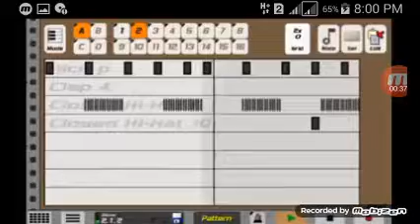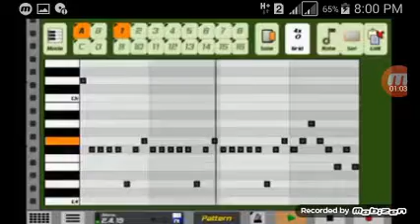Tutorial caustic3 marsmelow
Caustic3